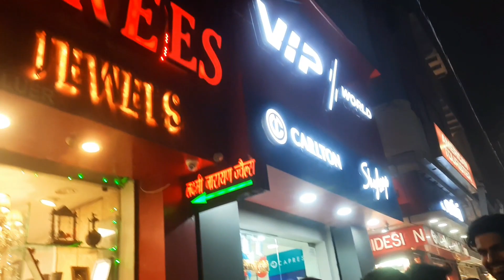Check Out My New Year Special Vlog!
Hey Wassup.
This Is My New Channel Guys

 Love YouGuys